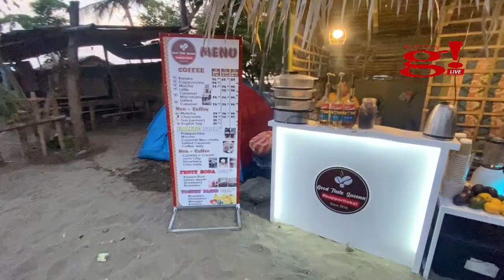Spending overnight beach time together with family & friends